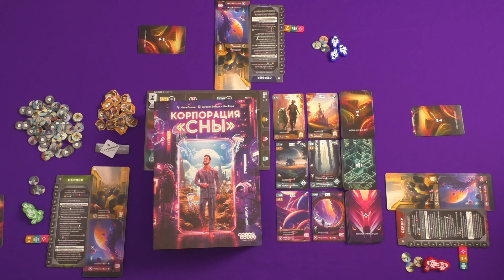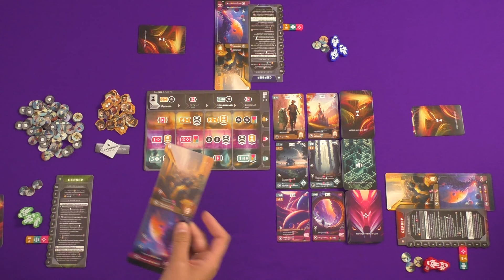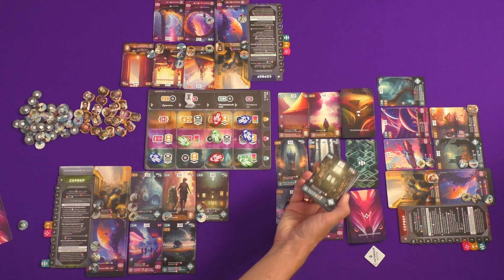Корпорация сны. Правила, Let's Play, Мнение.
Объясняем правила и играем в настольную игру Корпорация "Сны".